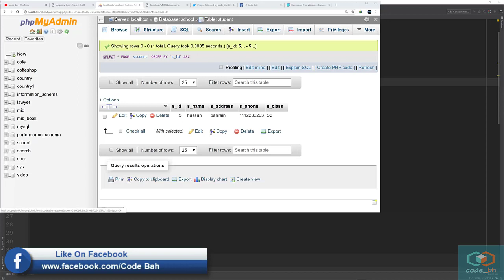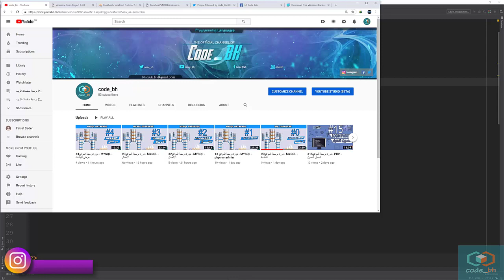9دورة برمجة المواقع - MYSQL - الخاتمة